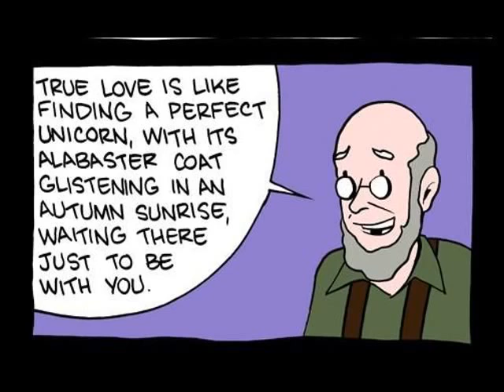[MLP Comic Dub] Love and Lust (Kira Buckland, aka Rina-Chan)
Original Description below:
A young boy learns the about the diffrence of love and lust... and that his grandfather might need help.

This is my first attempt at a comic dub. I think it came out pretty good too. I had a lot of fun making this, and I hope to do more. :D